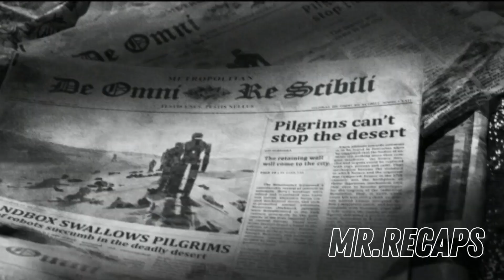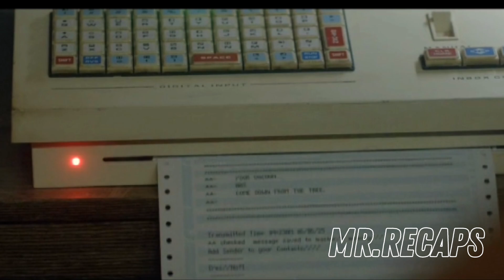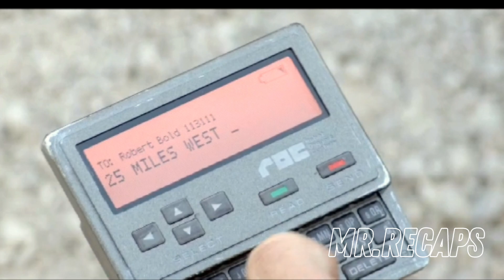In The Future, Robots Are Self-Modifying To Surpass Human Understanding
Automata 2014